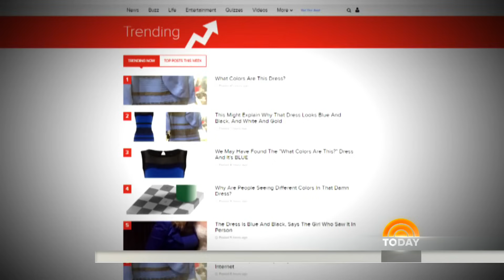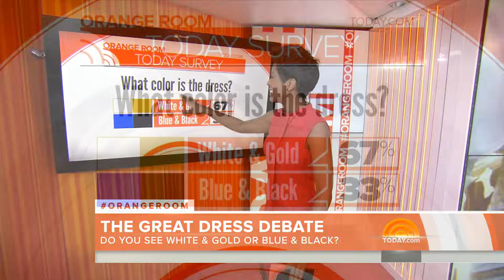The Dress Debate SETTLED: Black And Blue - Or White And Gold? | TODAY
The great dress debate is burning up the Internet as people see two different color combinations on a garment posted by a Tumblr user. Is the dress black and blue, or white and gold?

The Dress Debate: Black And Blue - Or White And Gold? | TODAY